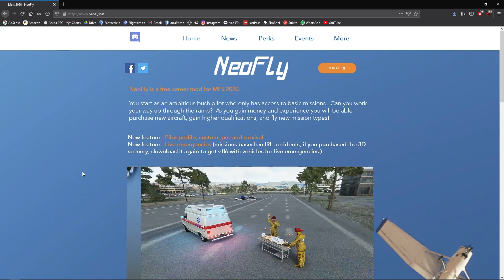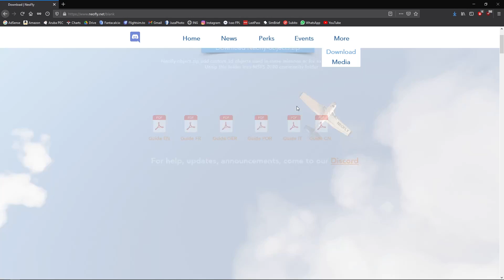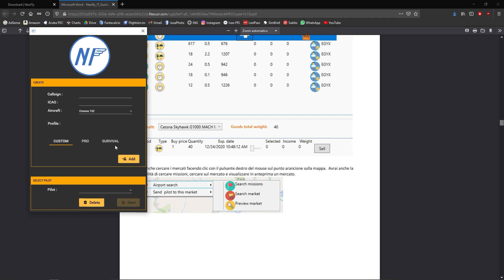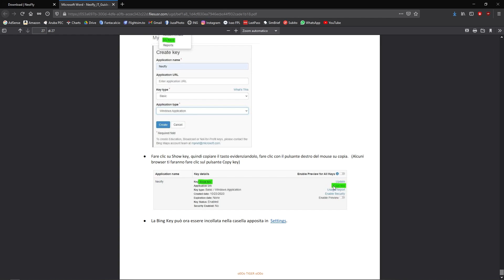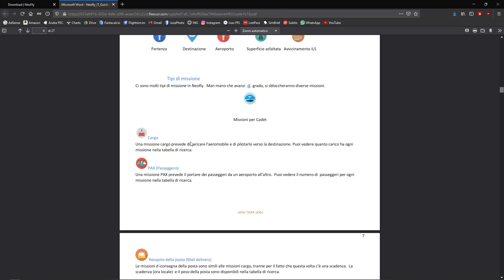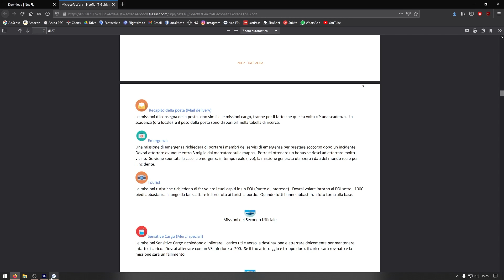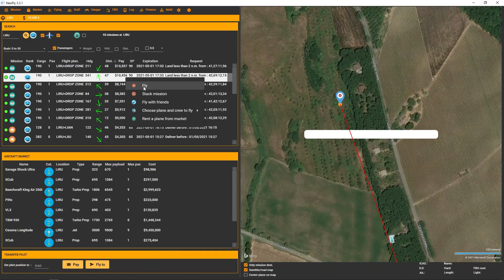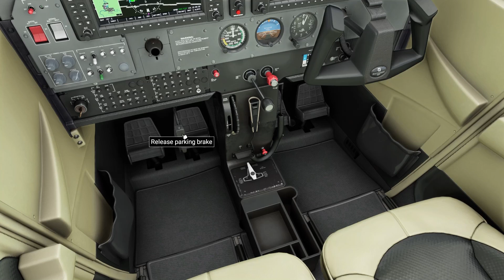MSFS: NeoFly. Le missioni sul nostro simulatore.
In questo video andremo a vedere un tool free molto ben fatto, per iniziare una carriera all'interno del nostro simulatore, eseguendo le missioni più disparate!

Commenti ed iscrizioni sono sempre ben accetti!

Buona visione!

LA MIA CONFIGURAZIONE HARDWARE

RAM:  Corsair Vengeance 32Gb DDR4 3000MHz
GPU:   MSI Armor GTX 1070 8Gb DDR5
HD1:   Sabrent NVMe M2 1Tb
HD2:   WD Blue 2Tb